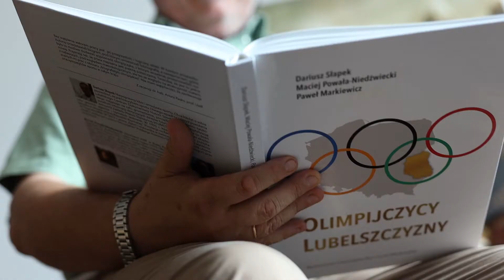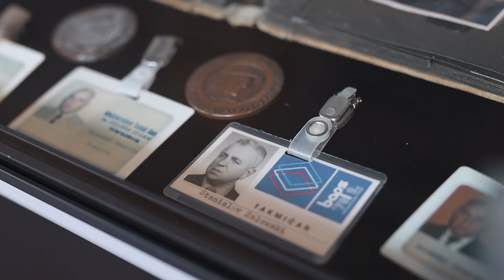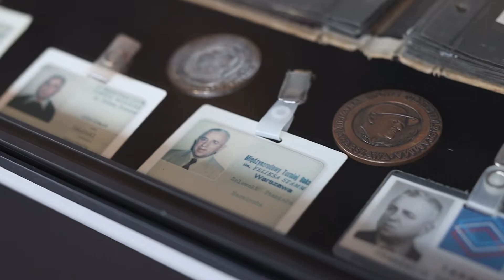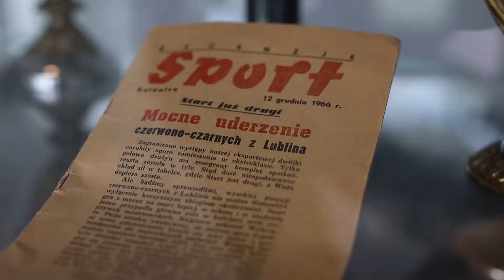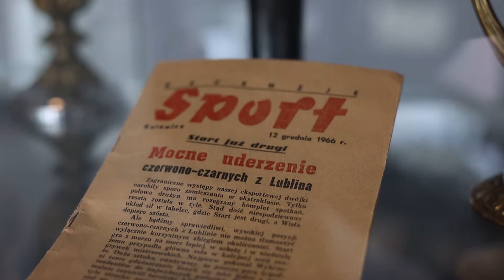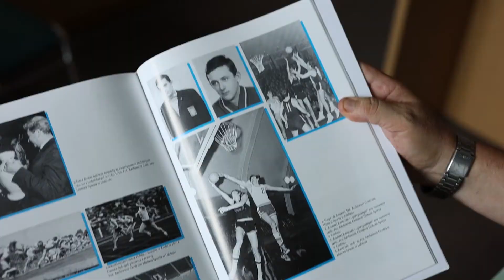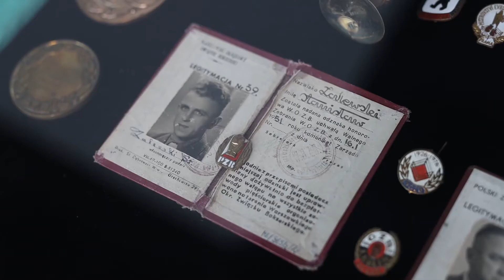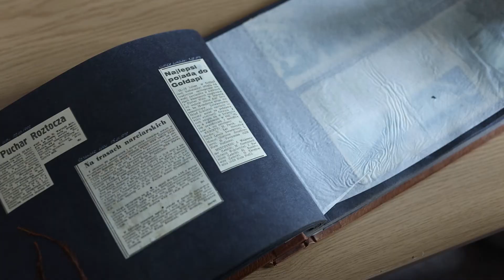Idea olimpizmu - prof. Dariusz Słapek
Trwają obecnie XXXII Letnie Igrzyska Olimpijskie w Tokio. Przed nami jeszcze wiele sportowych emocji - do 8 sierpnia br. możemy śledzić występy najlepszych na świecie sportowców, walczących o medale. W stolicy Japonii są także przedstawiciele Lubelszczyzny, ale czy można mówić o „lokalności” olimpijczyków? Jak to wygląda w świetle nauki, jaka jest idea olimpizmu i skąd się wywodzi? Zapraszamy do wysłuchania wideo z udziałem prof. Dariusza Słapka, dyrektora Instytutu Historii UMCS.

Materiał został zrealizowany przez zespół Centrum Prasowego UMCS.